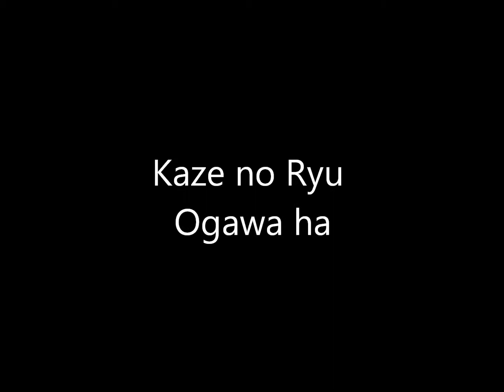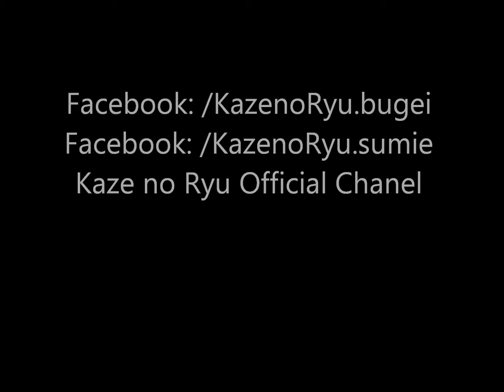Ogawa Ryu - Sumi-e Expressive painting - Fish - 2014